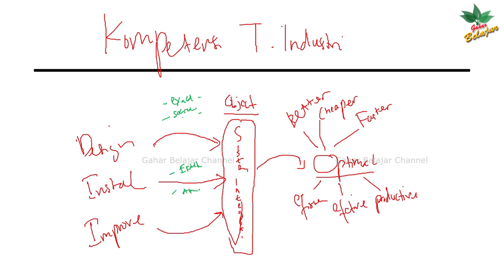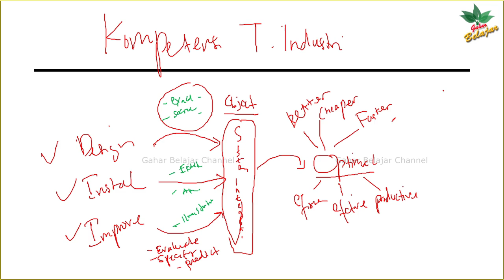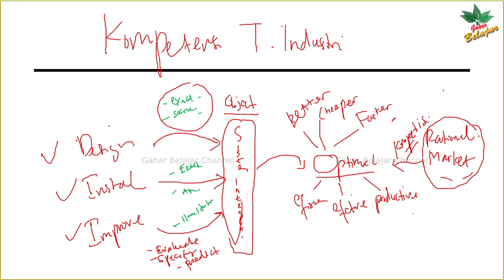Kompetensi Teknik Industri | Pengantar Teknik Industri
Penjelasan terkait Kompetensi Teknik industri.
Semoga bermanfaat.